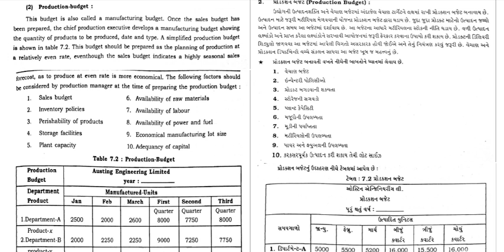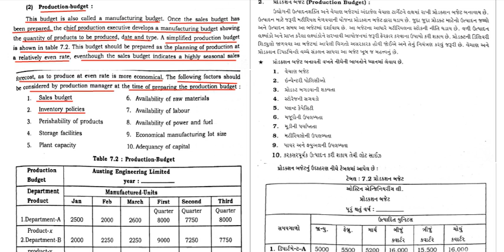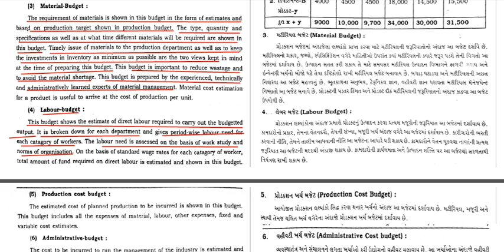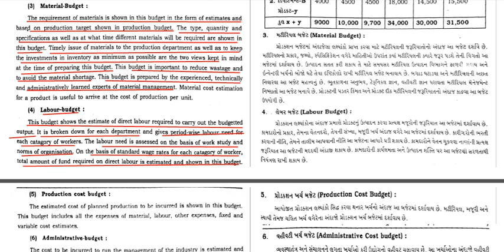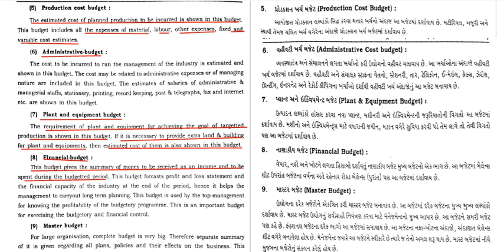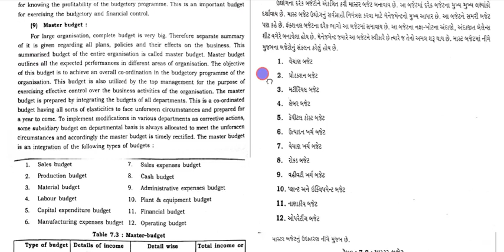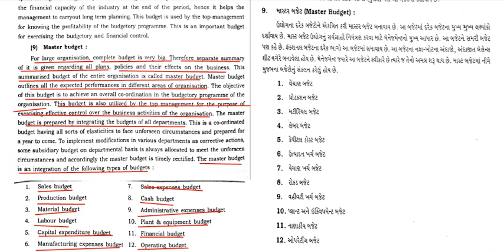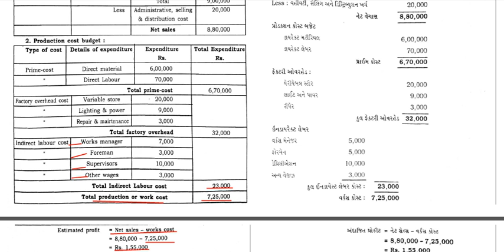DIPLOMA ESTIMATING, COSTING AND CONTRACTION BUDGETING AND CONTRACTING PART 02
DIPLOMA MECHANICAL ENGINEERING ECC UNIT-07 BUDGETING AND CONTRACTING_  DIFFERENT TYPES OF BUDGET, PRODUCTION BUDGET,  MATERIAL BUDGET, LABOUR BUDGET, PRODUCTION COST BUDGET, ADMINISTRATIVE BUDGET, FINANCIAL BUDGET, MASTER BUDGET.